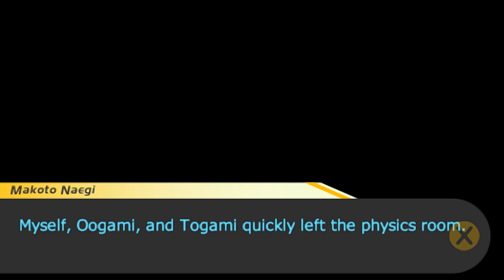Danganronpa [German] #33 Doppelmord [HD][LET'S PLAY]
.:｡✿ Nicht nur, dass Alter Ego plötzlich verschwunden ist... jetzt rennt auch noch ein Irrer im Robo-Kostüm rum...! Und so  haben wir mal ganz schnell zwei neue Leichen... Wohin führt das alles nur? Langsam sterben uns die ganzen Leute weg und wir können nur tatenlos zusehen. ✿｡:.

Die Hope’s Peak Academy beheimatet die besten Studenten Japans. Hier werden die klügsten Köpfe des Landes für die Zukunft ausgebildet. Die Hoffnung des ganzen Landes lastet auf ihren Schultern. Doch plötzlich wird diese Hoffnung zerstört. Makoto Naegi und seine Kommilitonen werden in der Universität gefangen gehalten. Abgeschnitten von der Außenwelt werden sie von einem kleinen mordlustigen und blutrünstigen Bären namens Monokuma terrorisiert. Er spielt die Studenten gegeneinander aus und verspricht demjenigen die Freiheit, der es schafft, einen Mitstudenten zu töten und zu entkommen. Nun liegt es an dir herauszufinden, wer Monokuma wirklich ist und was alles hinter diesem Albtraum steckt. Aber sei vorsichtig… Manchmal gibt es nichts Tödlicheres als die Wahrheit.

.:｡✿*ﾟ'ﾟ･✿.｡.:* *.:｡✿*ﾟ'ﾟ･✿.｡.:* *.:｡✿*ﾟ¨ﾟ✎･ ✿.｡.:* *.:｡✿*ﾟ¨ﾟ✎･.:｡

❤ Dir gefällt das Spiel? Dann unterstütze die Entwickler und kauf dir das Spiel im Original. :) (Inklusive Free Cookies von mir)

✠ EQUIPMENT:
Konsole: PC
Mikro: t.bone SC 450USB
Aufnahmeprogramme: Fraps / Audacity
Renderprogramm: TMPGnc Video Mastering Works 5